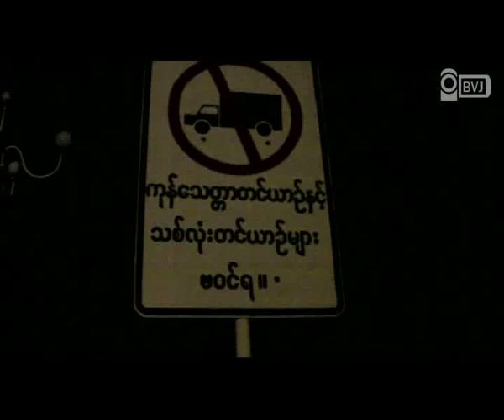Log Carrier Car Accident near Suwanna Union Bridge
၂၀၁၂ ခုႏွစ္ ဇြန္လ ၂၃ ရက္ေန႔ ည ၉း၀၀ နာရီအခ်ိန္ခန္႔က ကြန္တိန္နာတင္ ယာဥ္အမွတ္ (၆ က - ၆၅၇၇) ကားတစင္း ျပည္ေထာင္စုတံတား အဆင္းမွာ တိမ္းေမွာက္မႈ တခု ျဖစ္ပြားခဲ့ပါသည္။ မည္သည့္အတြက္ေၾကာင့္ အဆုိပါ ယာဥ္ တိမ္းေမွာက္သြားသည္ကုိ မသိရွိရေသာ္လဲ ယာဥ္တိမ္းေမွာက္သည့္ ေနရာမွာ ကြန္တိန္နာကားႏွင့္ သစ္လုံးတင္ကားမ်ား ဝင္ထြက္သြားလာခြင့္ မရွိသည့္ ေနရာျဖစ္ပါသည္။ ႀကီးပြားေရး ရပ္ကြက္အတြင္းမွ တာဝန္ရွိသူမ်ား၊ မီးသတ္မ်ားႏွင့္ ျပည္သူလူထုမ်ားမွ ယာဥ္စည္းကမ္းႀကီးၾကပ္ေရးႏွင့္ ထိန္းသိမ္းေရးေကာ္မတီမွာ တာဝန္ရွိသူမ်ား မေရာက္လာမီွ အဆုိပါယာဥ္အား ျပန္လည္ တည့္မတ္ေပးျခင္း၊ လမ္းရွင္းေပးျခင္းႏွင့္ ထိခုိက္ ဒဏ္ရာရရွိသြားသူ ယာဥ္ေမာင္းသူအား ေဆးရုံသုိ႔ ပုိ႔ေဆာင္ျခင္းမ်ားကုိ ဝုိင္းဝန္းကူညီေပးခဲ့ၾကပါသည္။ ယာဥ္ေမာင္းသူမွာ ဒဏ္ရာ အျပင္းအထန္ ရရွိထားသျဖင့္ သဃၤန္းကၽြန္း စံျပေဆးရုံမွ တဆင့္ ရန္ကုန္ေဆးရုံႀကီး အေရးေပၚ ကုသမႈဌာနသုိ႔ ပုိ႔ေဆာင္ထားသည္ဟု သတင္းရရွိပါသည္။